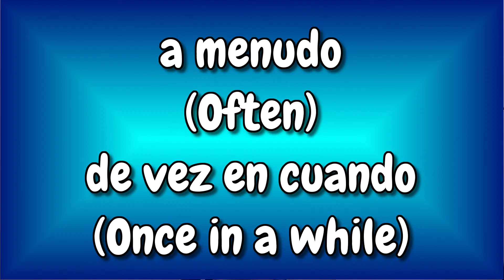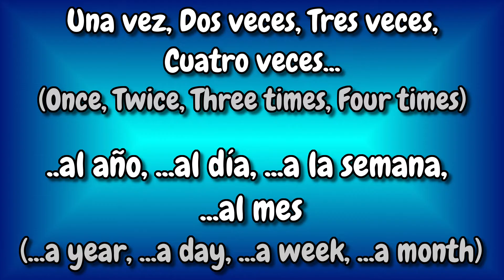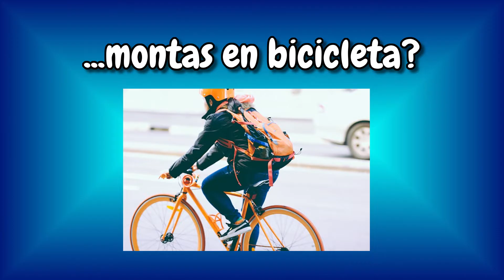How often in Spanish + Quiz || Lesson 16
In this video, we will be covering how to ask how frequently someone does something with these questions...

¿con qué frecuencia?
¿qué tan seguido?
¿cada cuánto?

This video will also cover frequency adverbs like these...

Siempre
a veces
nunca
rara vez
a menudo
de vez en cuando
Todos los días, meses, años
Una vez, Dos veces, etc...

This is going to be our last video in English.  From now on all of the Zero to Fluency lessons will be in Spanish!

1. Main Camera
2. Little Camera
3. Backdrops & lights
4. Main Mic
5. Audio Recorder
6. Lav Mic
7. Camera Light
8. Tripod
9. Old Camera
10. Batteries...

Book Suggestions

Beginner

1. Relatos / Stories: Historias Cortas Para Aprender Espanol: Niveles A1, A2, B1, B2, C1 / Short Stories to Learn Spanish: Levels A1, A2, B1, B2, C1 (Spanish Edition)

2. 100 cosas que debe saber una chica / un chico

3. Cocina Fácil Internacional. Fideos y Pastas

4. Fitness. Guia Holística para Principiantes

5. Las Frases del Éxito: Frases célebres para cambiar tu vida de más de 100 personajes históricos exitoso

INTERMEDIO

6. Diccionario práctico del Estudiante

7. La tregua. Mario Benedetti

8. El dilema del omnívoro

9. El curioso incidente del perro a media noche.

10. Una curiosidad para cada día del año